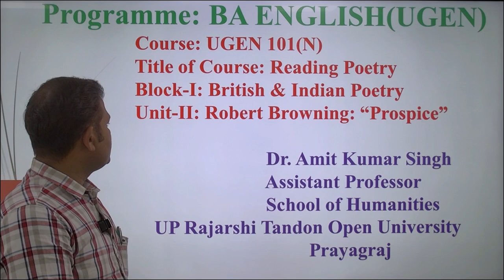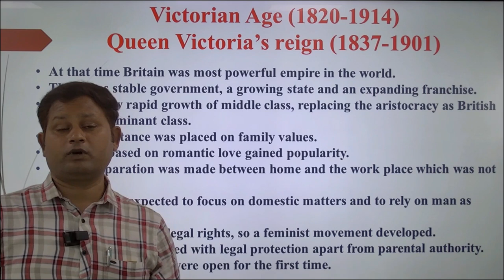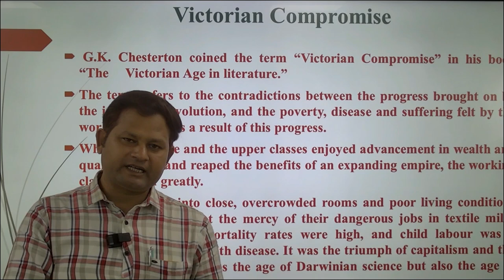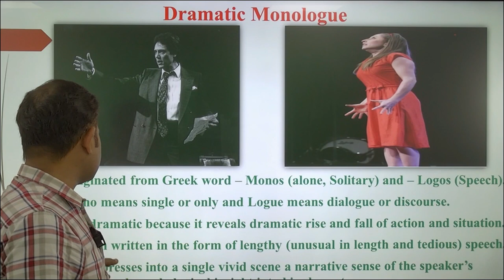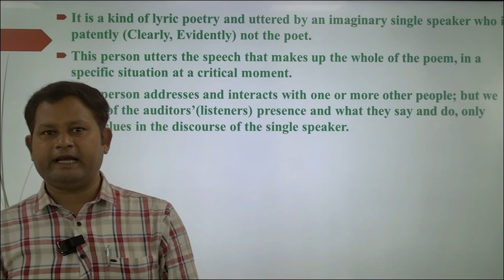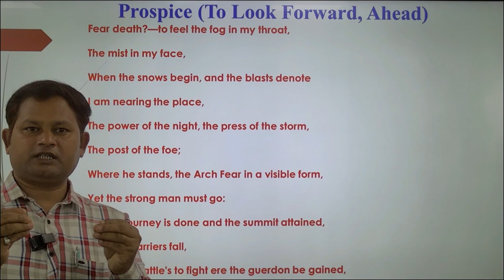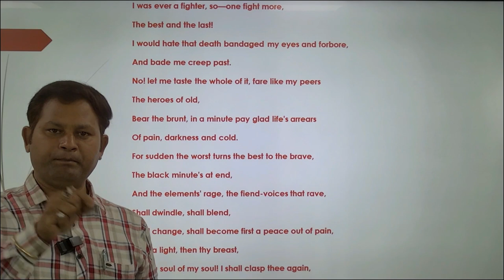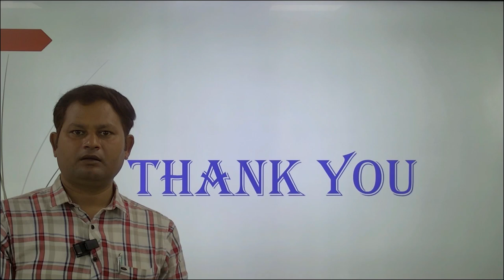Programme: BA ENGLISH(UGEN) Course: UGEN 101(N)Title of Course: Reading Poetry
Programme: BA ENGLISH(UGEN)
                                            Course: UGEN 101(N)
                                     Title of Course: Reading Poetry

                                      Block-I: British & Indian Poetry

                                    Unit-II: Robert Browning: Prospice

Dr. Amit Kumar Singh

                                              Assistant Professor

                            UP Rajarshi Tandon Open University

                                                  Prayagraj